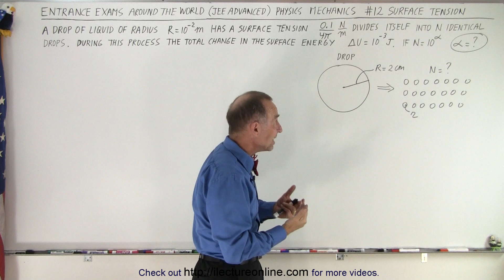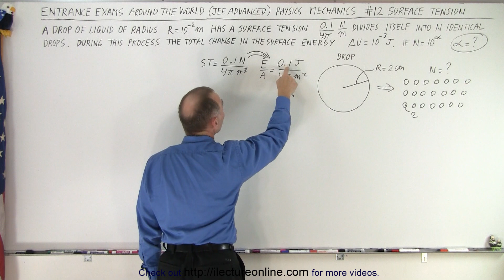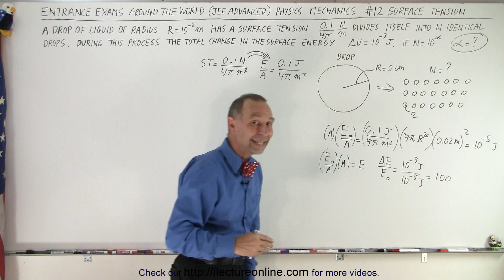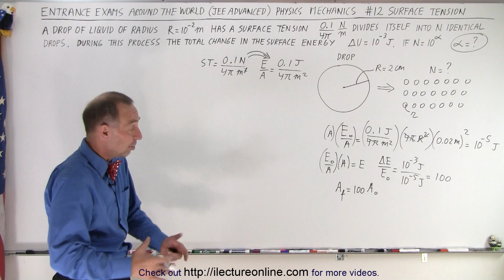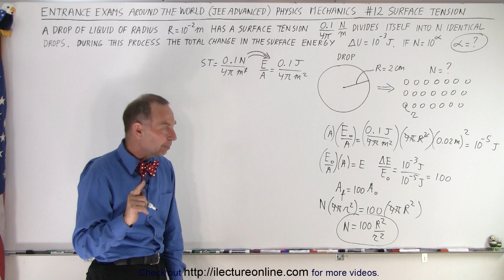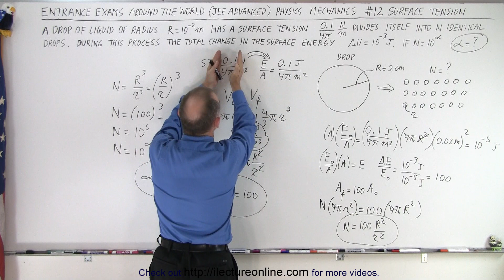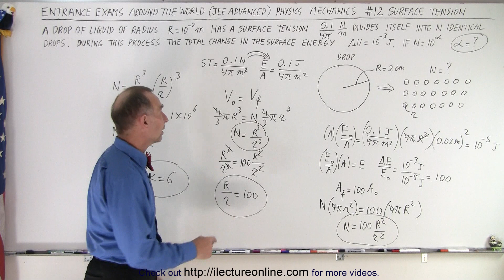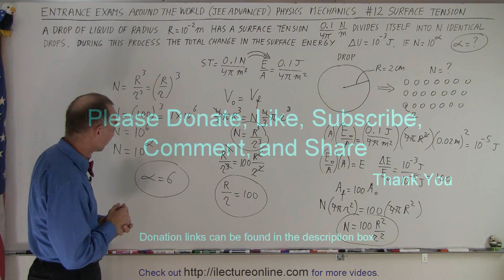JEE Advanced Physics 2017 Paper 1 #8 (#12) Surface Tension (NOTE R=1 cm)**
A drop of liquid of radius R=10^-2m has a surface tension (given) divides itself into N identical drops. During this process, the total change in the surface energy is deltaU if N=10^(alpha), alpha=? (alpha=1-9).